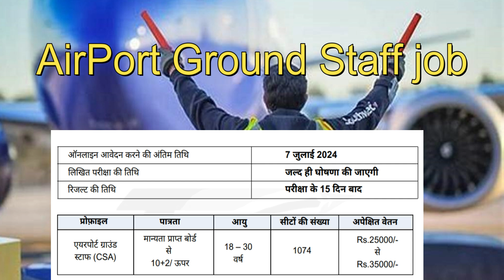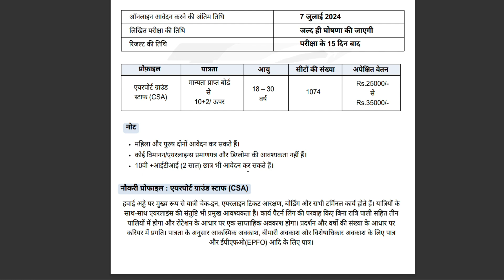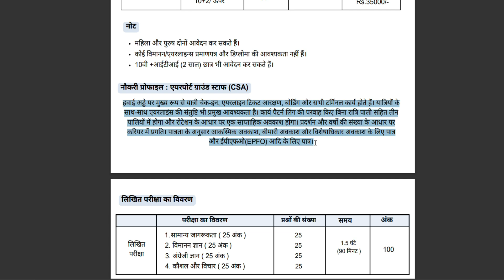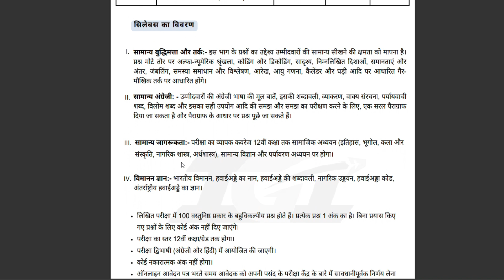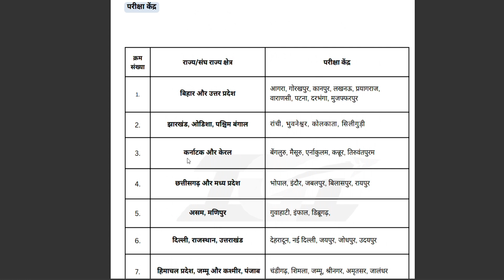Airport Ground staff Vacancy 2024 | airport Job Vacancy 2024 | airport bharti| airport recruitment